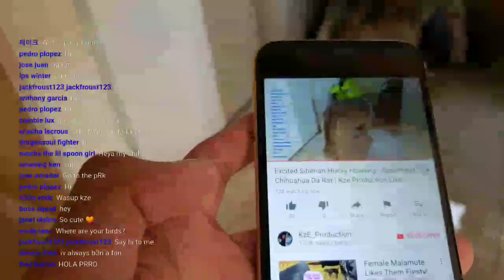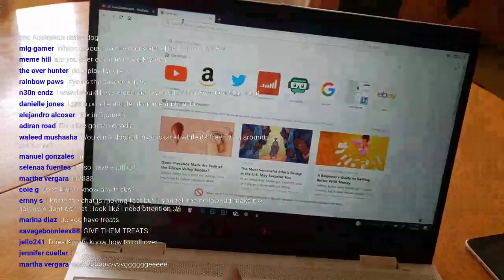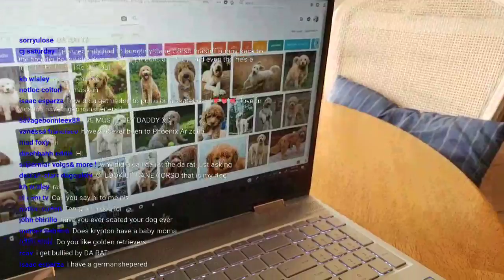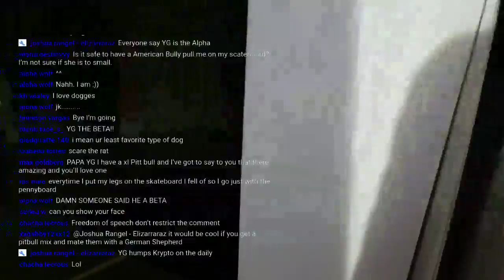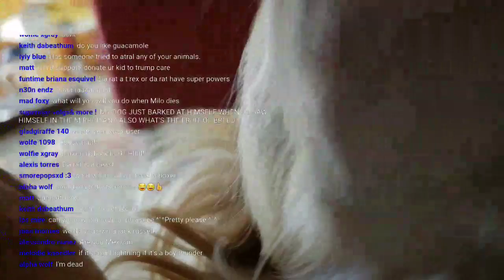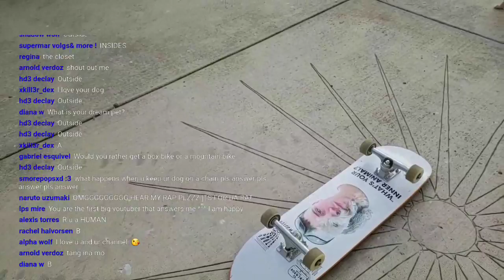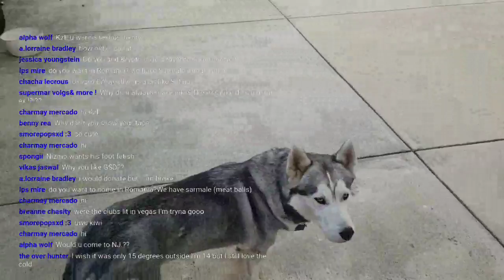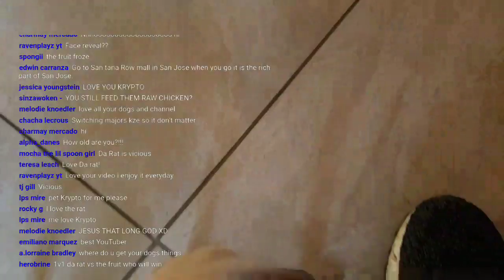Excited Siberian Husky Howling | AppleHead Chihuahua Da Rat Vs Krypto! | Kze Live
siberian husky mushing. skating with my dog. kze

Siberian husky howling. chihuahua barking. indian ringneck parrot. cockatiel. kze production da rat. apple head chihuahua